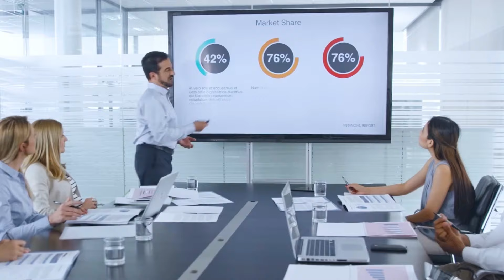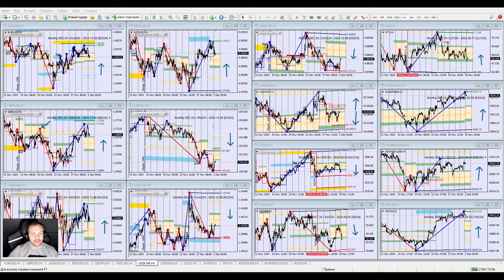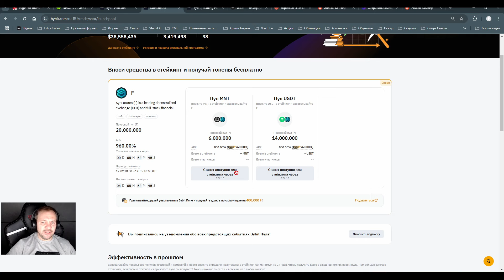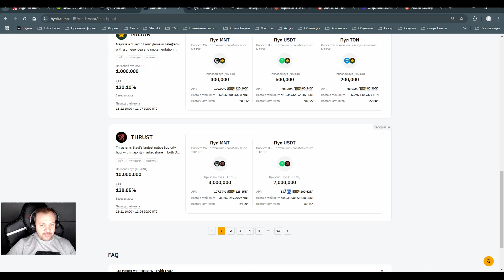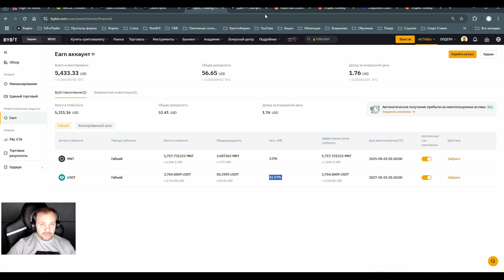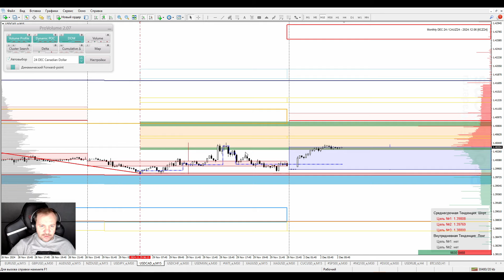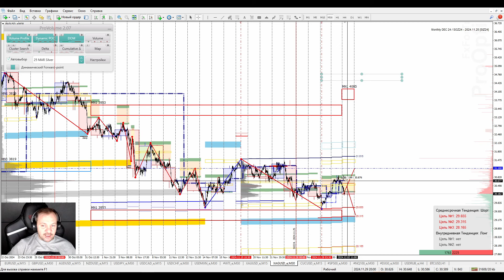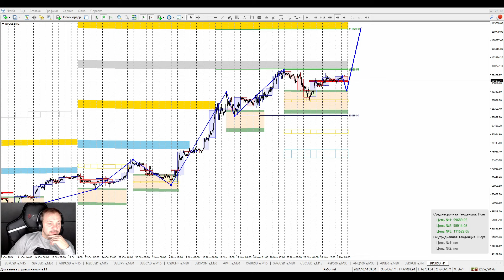📌02.12.2024📌Комплексная аналитика от FxForTrader📌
- бонус 300% на каждое пополнение!!!
- Мега рибейт!!! (до 20$ с каждого лота)

1. Компания FreshForex предоставляет на выбор клиентам на 3 месяц:
2. Для получения лицензии определённого вида клиент должен:
2.2. Открыть счёт на сайте в группе партнёра №427903, подтвердить личные данные;
2.3. Совершить единоразовое пополнение или в течение суток;
2.4. После пополнения счёта клиент со своей регистрационной почты пишет письмо на почту в свободной форме - прошу предоставить лицензию на индикатор N.